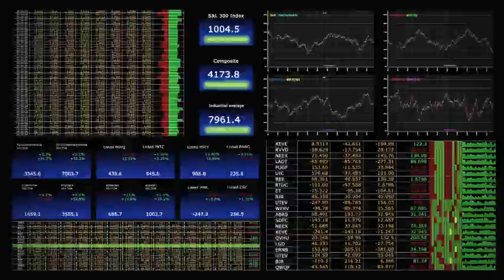The End Times